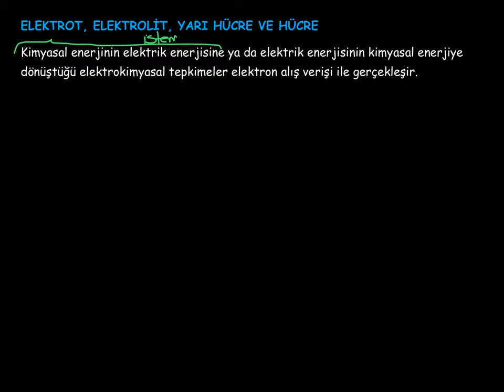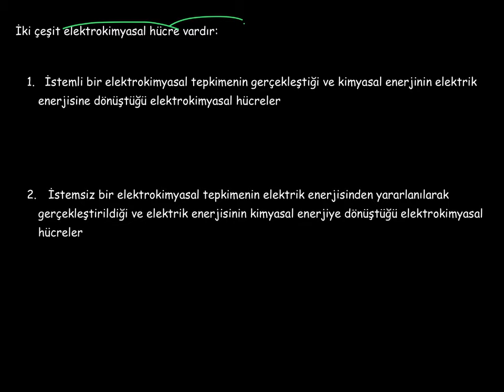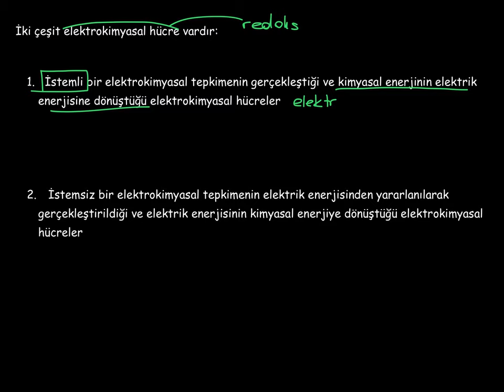25. Kimya ve Elektrik_3. BÖLÜM: Elektrokimyasal Piller_2_Elektrot, Elektrolit, Yarı Hücre ve Hücre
Elektrot, elektrolit, yarı hücre ve hücre nedir?